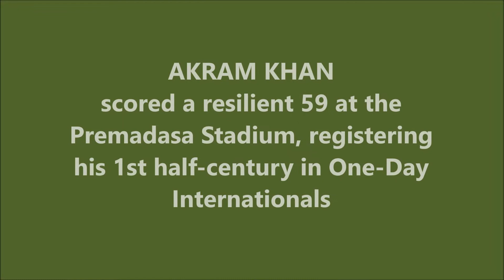AKRAM KHAN | 1st ODI Fifty | 59 @ Colombo (RPS) | BAN vs PAK | 2nd Match | Pepsi Asia Cup 1997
Also watch,

Mohammad Akram Hussain Khan is a former Bangladeshi cricketer. A hard hitting middle order batsman, Akram played first-class cricket for Chittagong Division. He is currently the chief selector of the BCB, along with Habibul Bashar and Minhajul Abedin.

Akram Khan was part of Bangladesh's inaugural Test match, in 2000/01 against India. He had been playing One Day International cricket since 1988. He developed as an international player under the able guidance of Gazi Ashraf Lipu. He was already well into his 30s when he played in Bangladesh's inaugural match. He finished his short Test career with a moderate average of 16.18. His highest, 44, came against Zimbabwe cricket team at Harare in 2001.

Akram Khan made his One Day International debut in October 1988, in his hometown Chittagong. Batting at No. 8, he defied the strong Pak bowling attack scoring 21* of 35 deliveries. He captained Bangladesh in the Asia Cup at Sharjah in 1995. He was the team's most consistent performer scoring 24, 24 & 44 against India, Sri-Lanka and Pakistan respectively. His first ODI 50 came against Pakistan at Colombo in 1997. There he shared a 110 run partnership with Athar Ali Khan. His highest ODI score of 65, came at Dhaka against Kenya in 1999. He followed this with 50* against Zimbabwe. He played in two WCs, in 1999 & in 2003. He played a large part in Bangladesh's upset win in 1999 World Cup over Pakistan with an innings of 42.

His most memorable moment came in the 1997 ICC Trophy, as he lifted the cup for his side. He contributed a quickfire 22 off 27 balls, including a six and a four, in the final. Earlier, he had played a captain's knock in the do-or-die game against the Netherlands. His 68* helped Bangladesh win by 3 wicket. Bangladesh were struggling at 15/4, chasing a small total, after the Dutch fast bowler Lefebre demolished the top order. Then Akram Khan changed the course of the match with two half-century partnerships with the veteran Minhajul Abedin and the medium-pacer Saiful Islam. Overall, he finished the tournament with 185 runs at an average of 37.00. His effort against the Dutch is not his only match winning innings in International Cricket Council Trophy history. In 1994, batting at No. 7, he scored 64* against USA, taking his team from 36/5 to 147/7, winning the match by 3 wickets. And in 1990, he took Bangladesh to a vital 3 wicket win against Fiji with a knock of 42*. Overall, in 24 matches in 3 ICC Trophy tournaments, he scored 476 runs at an average of 36.61. Also, bowling his gentle medium pacers, he took 10 wickets with an impressive average of 18.7.

He took the captaincy of the national side at a difficult time during the 1994-95 season. Following the disappointment of the 1994 ICC Trophy in Kenya, there was dissatisfaction and disunity among the players. Akram, who was an established member of the side was selected to lead the side. This seemed slightly risky, as the Chittagong batsman had little previous experience as captain. But, he performed admirably, leading his side to some memorable successes.

In December, 1994, he led his side to the final of 1994-95 SAARC Quadrangular cricket tournament in Dhaka. He batted bravely in the final, top-scoring with 66 (before falling to leg spin of Sairaj Bahutule). But his side lost by 52 runs to India 'A', led by Praveen Amre. In 1996, he led Bangladesh to victory in the South East Asian Cricket. It was followed by a bigger triumph in ICC Trophy (1997) in KL. He also led Bangladesh to their first ever ODI win. After Mohammad Rafique & Athar Ali Khan posted a century opening stand, Akram's quickfire 39 (from just 51 deliveries) took Bangladesh to 237/4, winning by 6 wickets against Kenya. He is the 1st ODI win captain in Bangladesh.